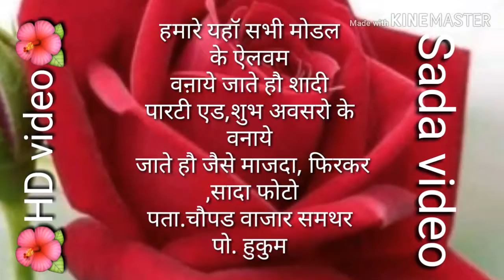समथर के पुराने फोटो कलाकार. 🍃🌺Shivam sahu samthar 🌺🍃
Shivam sahu samthar